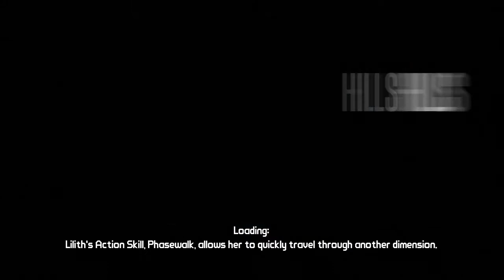Let's Play Borderlands -15- Roid Rage Psycho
We cheese the boss fight